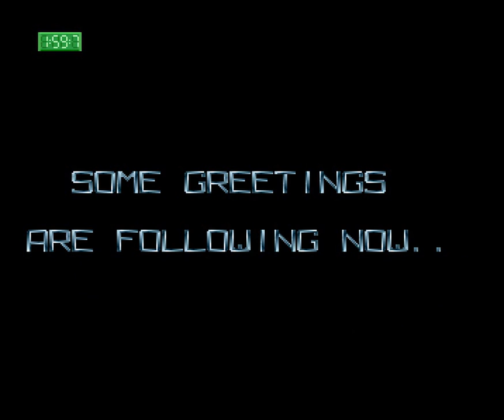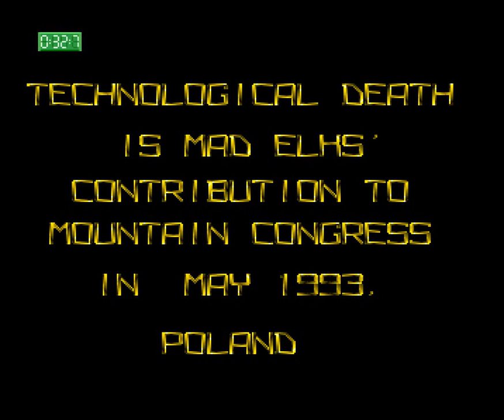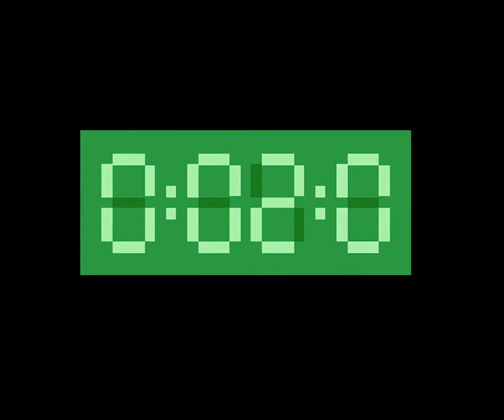035 Mad Elks Technological Death 1993, Ocs 1080p@50fps